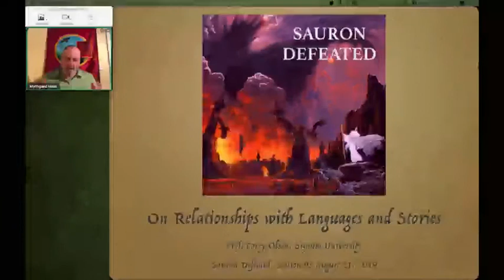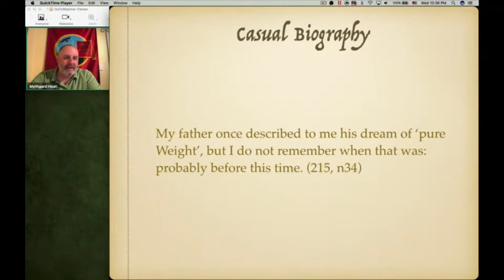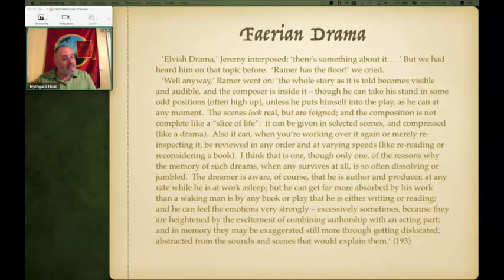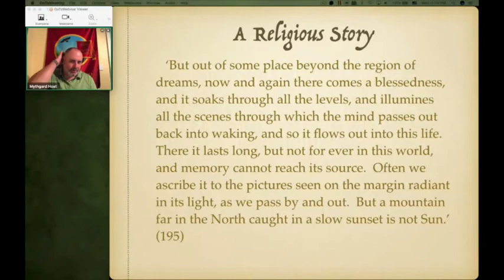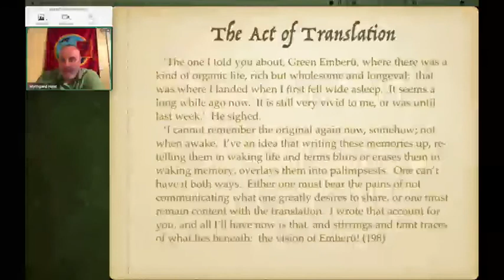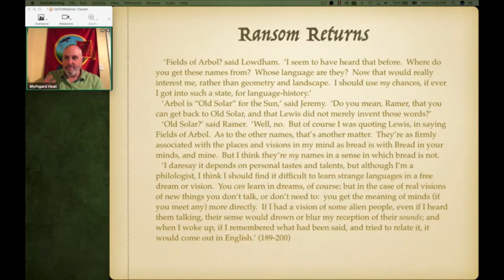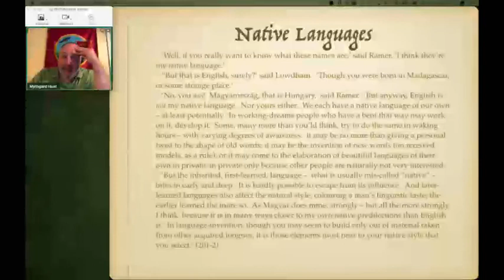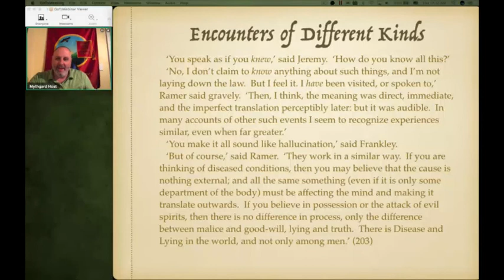Sauron Defeated: Session 9 - On Relationships with Languages and Stories